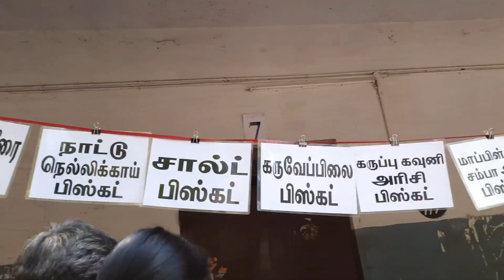|| COIMBATORE நம்ம ஊரு சந்தை || NAMMA OORU SANTHAI || COIMBATORE CORPORATION ||